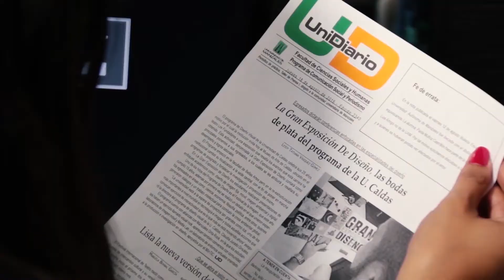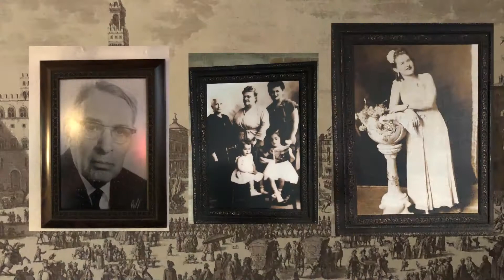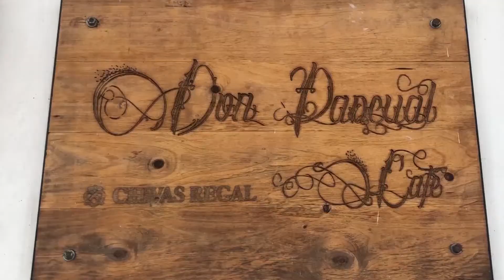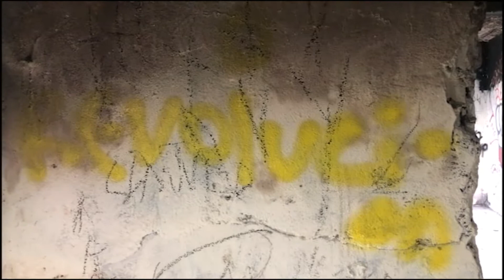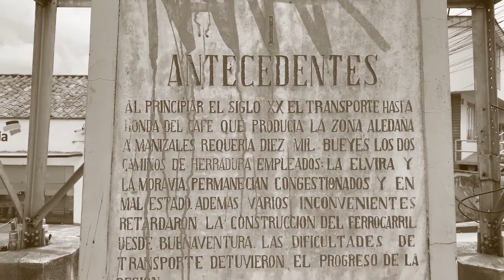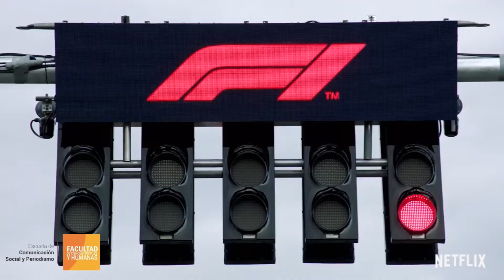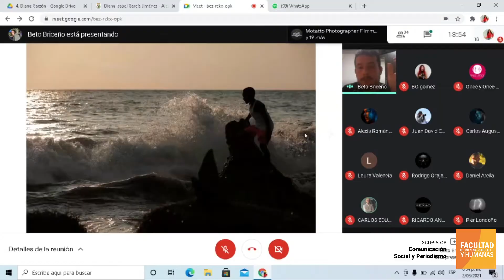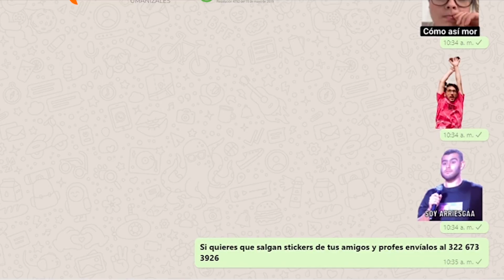Nuestro programa 2da edición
Nuestro Programa es un espacio universitario que busca visibilizar todas las producciones de la Escuela de Comunicación Social y Periodismo de la Universidad de Manizales. Además, abarca la exploración de diferentes territorios colombianos, como lo son: Cali, Caquetá, Pereira y Manizales.

En esta oportunidad, haremos un recorrido por las tradiciones indígenas Uitoto; pasando por San Antonio, uno de los barrios fundadores de Cali;  seguido de Don Pascual, el café tipo museo de Santa Rosa de Cabal; después veremos los inicios del Cable Aéreo de Manizales; luego conoceremos la Casa del Arte de Risaralda; y, finalmente, volveremos al Cementerio San Esteban de Manizales.